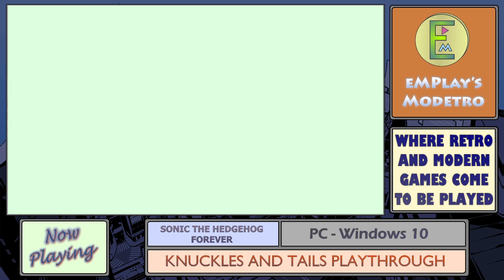Sonic The Hedgehog Forever - PC - Knuckles & Tails (All Emeralds) - #1 - Green Hill Zone: Act 1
In this 1st part of my All Emeralds playthrough of Sonic the Hedgehog Forever, we race through Act 1 of Green Hill Zone as Knuckles and Tails.

The enhanced remake of Sonic 1 for iOS and Android, which has been ported by the community to PC.